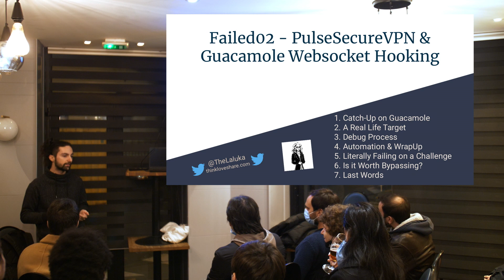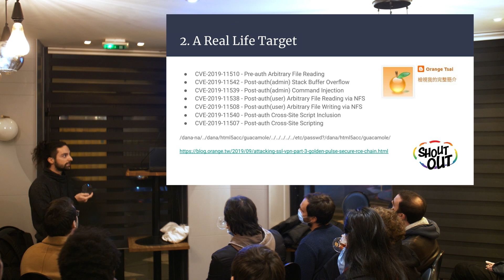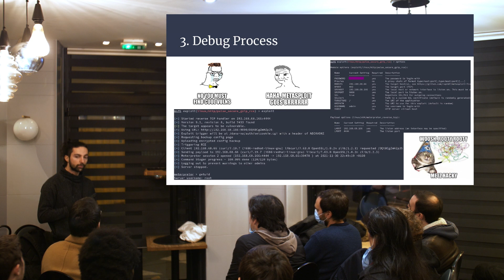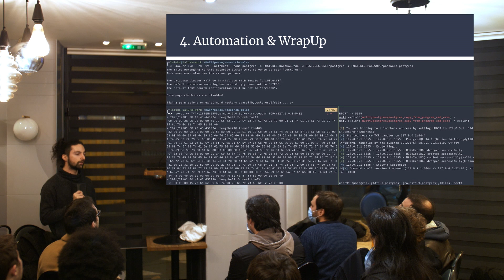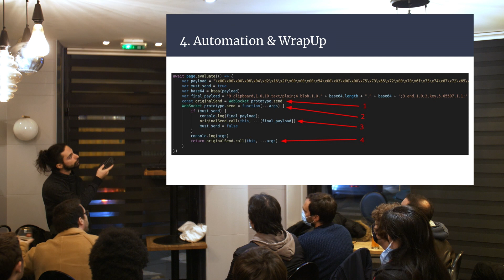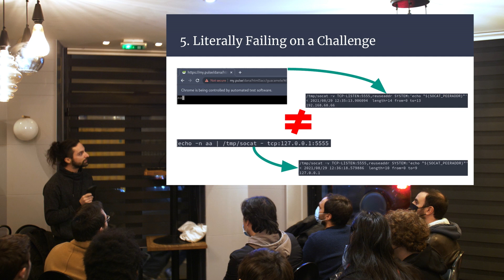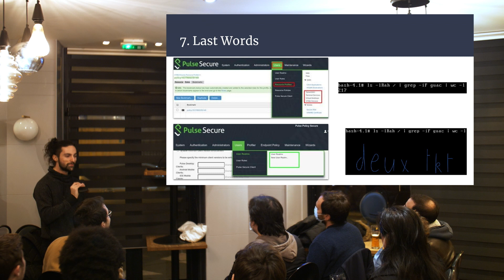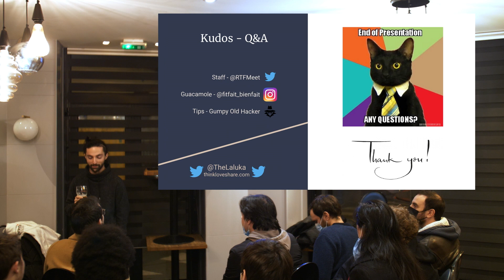RTFMeet - Exploitation de PulseSecureVPN par le biais de Guacamole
Présentation durant le RTFMeet de Décembre 2021 d'une exploit-chain originale utilisant une SSRF à l'aide d'un hook de WebSocket dans Apache Guacamole pour exploiter le service PostgreSQL, le tout via un usage intensif de Puppeteer & Socat.

Ce RTFMeet fût réalisé en partenariat avec l'OSSIR France, ainsi que le montage vidéo par psychlem, un grand merci à eux pour leur support.